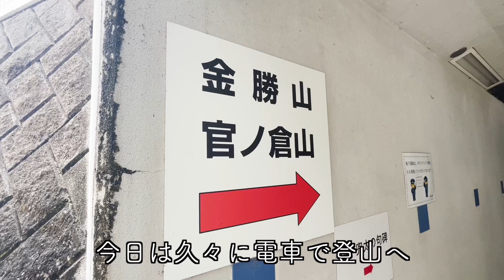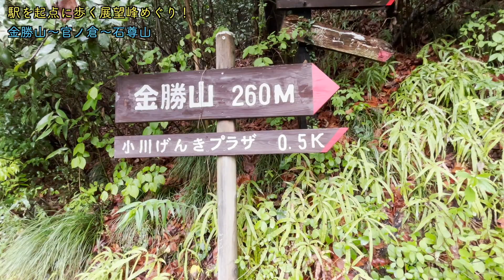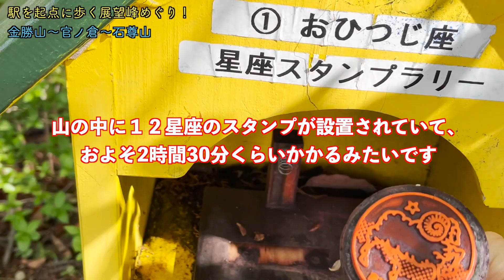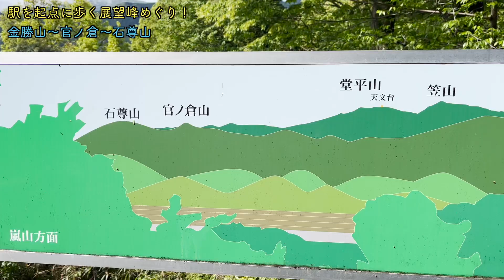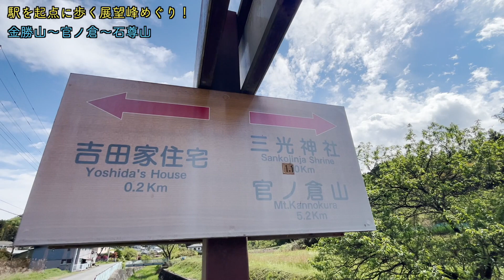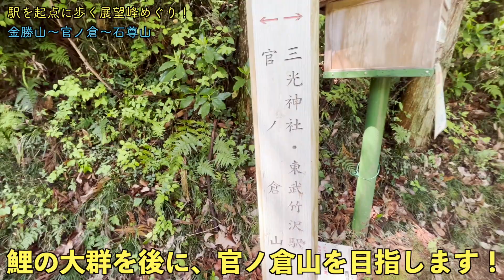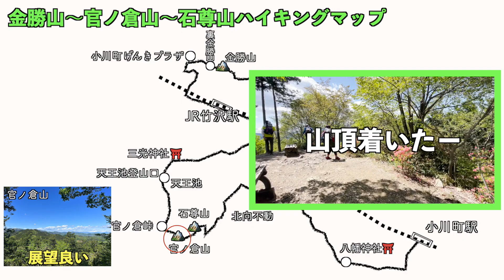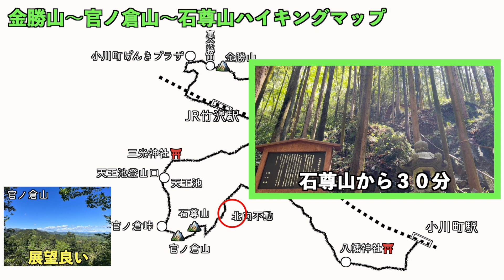【展望峰めぐり】好展望！1日で歩く展望峰ハイキングが楽しい！｜埼玉県小川町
皆さんこんにちは😃
IWASAKIです！

さて、今回の舞台は小川町！
駅を起点に歩く「金勝山」「官ノ倉山」「石尊山」。
どれも展望が良い小川町のハイキングです！
駅から近い東登山道から、まずは「金勝山」を目指す！
そこから展望峰めぐりがスタート！！！
12Km4時間の本コースは見所もたくさん👐
ぷらっと行ける手軽さも魅力ですね！
自然をたっぷりと味わいながら風情ある街並みも楽しみましょう！
それでは良い山歩（さんぽ）を！

【東登山道・最寄り駅】
東武東上線「東武竹沢駅」
JR八高線「竹沢駅」

【撮影機材】
iPhone
JOBY gollirapod